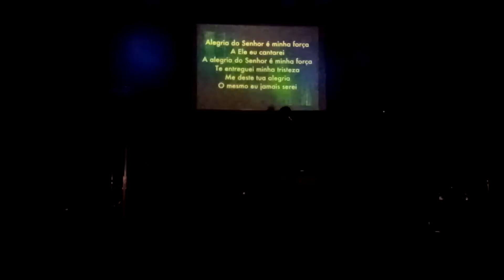Aline banda Kaléo, igreja Lagoinha Natal.